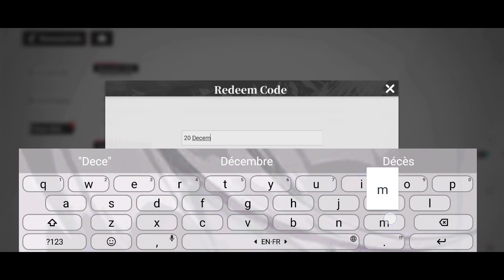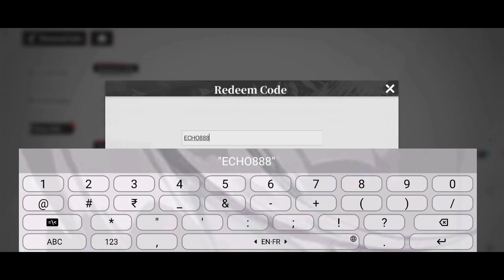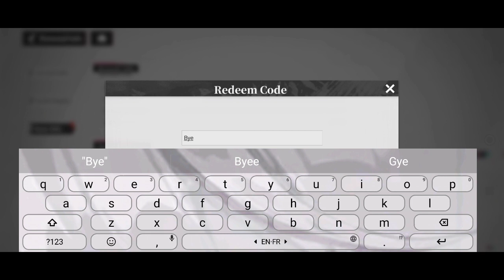*New* Echocalypse Scarlet Covenant Codes 20 December 2023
Note-